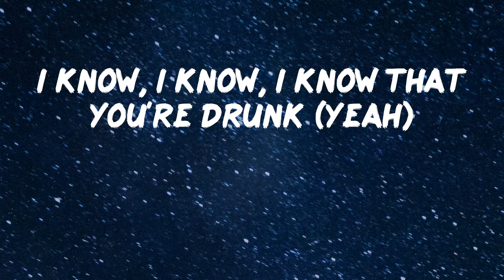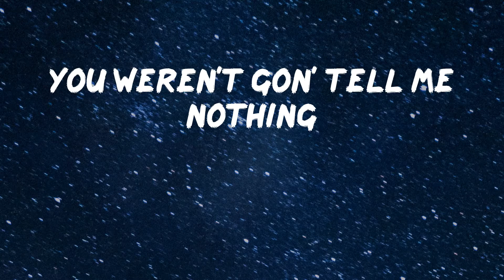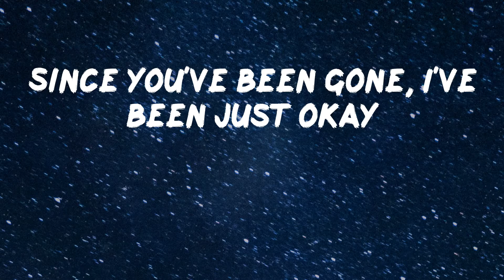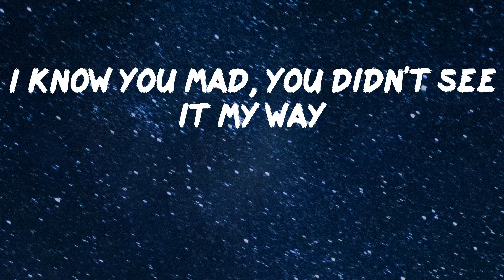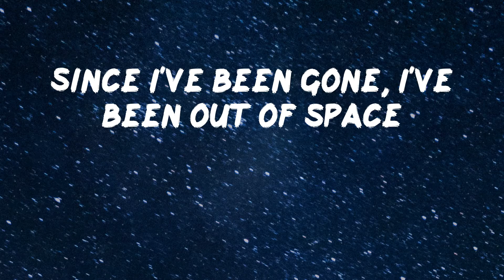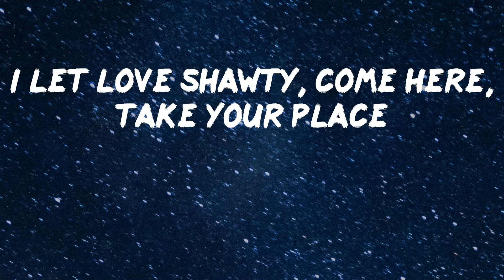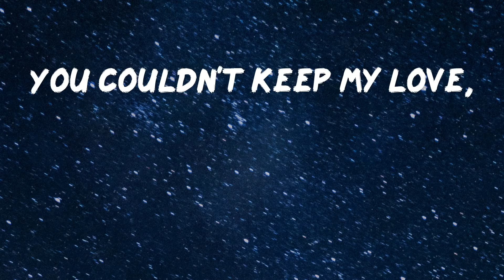Don Toliver - No Idea (Lyric Video) | Uh, uh, uh, uh, yeah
Don Toliver - No Idea (Lyric Video)

Hope you enjoy No Idea by Don Toliver

Lyrics: No Idea - Don Toliver
Uber ride to my house,
called a taxi (Uber ride to my house, yeah)
Call me to your crib
and I'm sliding (call me to your crib and I'm)
Let me get this clear (uh, huh),
'cause I had no idea (yeah)
I mean naughtier (naughtier)
I mean all year (aw yeah)
let me get that introduction
you weren't gon' tell me nothing
You couldn't keep my love,
you too exciting (couldn't keep my love, yeah)
You want a paper plane,
I don't mind (want a paper plane, yeah)
You wonder why your girl,
always smiling (wonder why your girl, yeah)